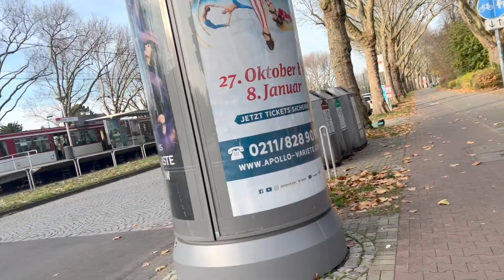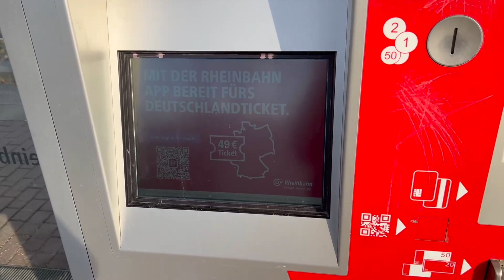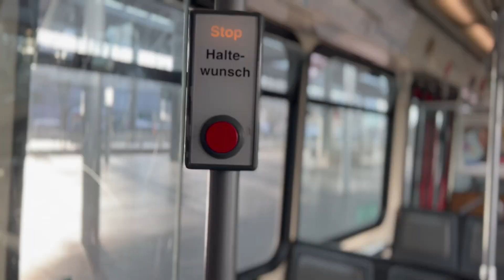जर्मनीमध्ये आज घेतलं चौथ vaccination | जर्मनी चे हॉस्पिटल्स कसे असतात | German Hospital | Vlog #15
नमस्कार मंडळी कशे आहेत तुम्ही? मजेत आहेत ना? स्वागत आहे तुमचं माझ्या Youtube channel वर.
मी एक मराठी मुलगी जर्मनी मध्ये राहते आणि जॉब करते सोबतच मी तुमच्या साठी बनवते जर्मनी बद्दल व्हिडिओस आपल्या मराठी भाषेमध्ये.
आजच्या विडिओ मध्ये मी तुम्हाला सांगणार आहे कि जर्मनी मध्ये हॉस्पिटल कसे असतात, जर्मनी आणि भारतातल्या हॉस्पिटल मध्ये काय फरक आहे. जर्मनी मध्ये कोविड आहे का. जर्मनी मधली ट्रेन. जर्मनीचे डॉक्टर कशे असतात. जर्मनी मध्ये अपॉइंटमेंट कशी मिळते.

सोबतच जर्मनी मध्ये जॉब कसा शोधायचा, जर्मनी मध्ये शिक्षणासाठी कसे यायचं, या साठी आमचं अजून एक  आहे.
जॉब आणि एडुकेशन च्या अधिक माहिती तुम्ही या लिंक वर क्लिक करा

विडिओ आवडला असेल तर विडिओ ला लाईक करा आणि मला सपोर्ट करायसाठी माझ्या चॅनेल ला सबस्क्राईब करा.
स्वतःची काळजी घ्या आणि आनंदी राहा.
धन्यवाद

Todays video I made video on Hospitals in Germany.German Doctors are very nice.How to book doctor appointment in Germany.Trains in Germany and my experience.